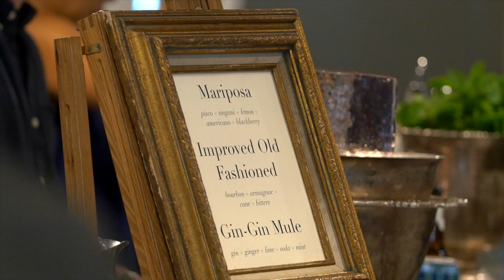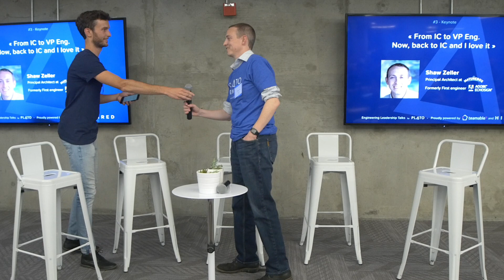Plato Event #3 Part 4/6 Shawn Zeller From IC to VP Eng Now, back to IC and I love it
In this video, Shawn Zeller talks about his transition from IC to VP Engineering and now back to Individual Contributor, and he loves it.

This talk happened during Plato event #3. During this magnificent event, we're highlighting a cavalcade of engineering heroes. Engineering leadership from Google, Facebook, Amazon, Lyft, and Box were on hand to discuss how they’ve scaled their teams, adapted to new technologies, and supported teams in their aspirations to grow as technical contributors and engineering managers.

Plato is a product to help you become a great Engineering Leader